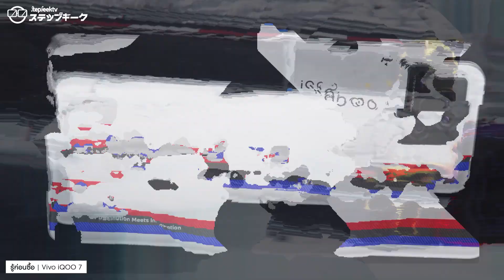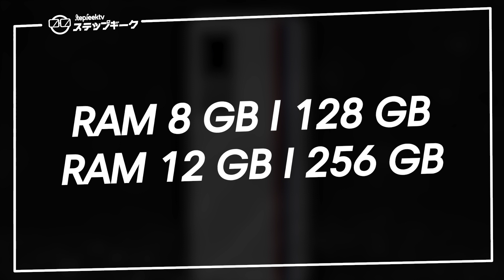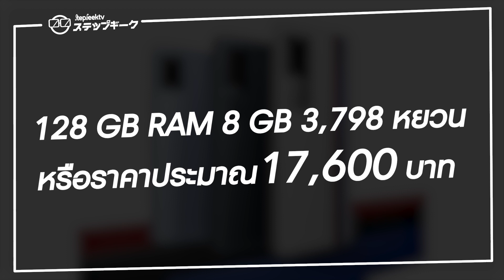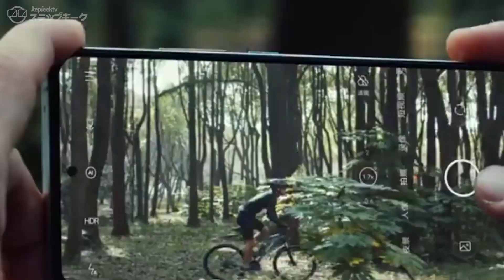รู้ก่อนซื้อ vivo iQoo 7 x BMW | ไม่เข้าไทย แต่หัวใจมันเรียกร้อง Snap 888